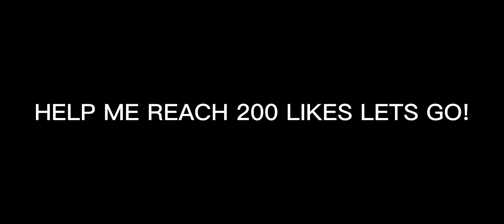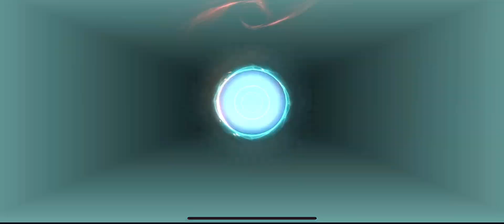Tenchi Ninja Hayabusa is the Best Skin for Winstreak MVP | Hayabusa Rotation Gameplay |MLBB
Tenchi Ninja Hayabusa is the Best Skin for Winstreak | Hayabusa Rotation Gameplay |MLBB

*Equipments*
Recording apps: Build n recording by iphone
Device: Iphone 11 pro max
Editing app: Capcut, Kinemaster, Pixelab, Picarts, Ps touch CC.

•Don't mind these tags. ⬇️
*IN THIS VIDEO :
Hayabusa Revamped Gameplay
Hayabusa Revamped best build
top global hayabusa
hayabusa montage
hayabusa highlights
hayabusa savage gameplay
hayabusa savage
hayabusa gameplay
hayabusa maniac
hayabusa unstoppable
hayabusa global
hayabusa top supreme rank
hayabusa pro player
hayabusa pro gameplay
hayabusa
supreme
mythic
hayabusa tutorial
rikimaru hayabusa
new revamp hayabusa 2021
new revamped